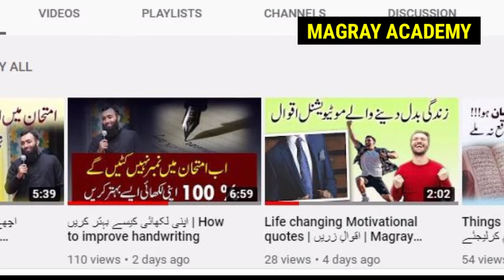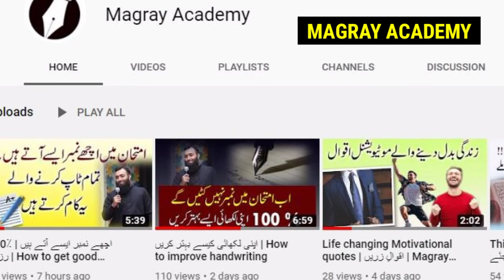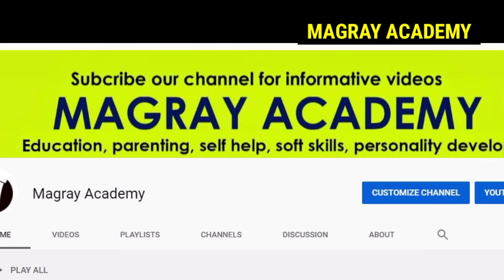EXAM CANCLE NEWS 2020 | SINDH BOARD PAPERS CANCLE | LATEST NEWS UPDATES